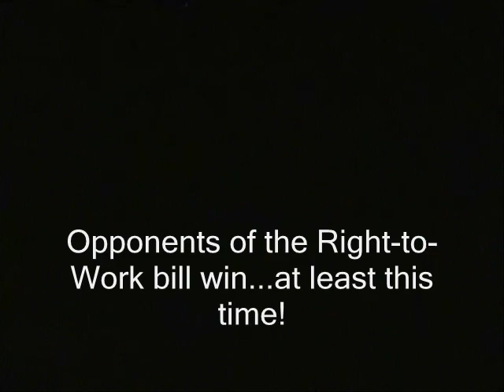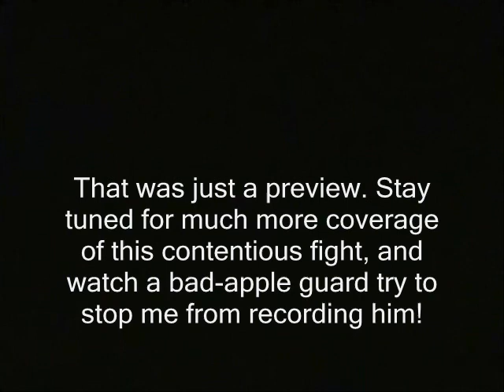NH: House gallery erupts in wild celebration as right-to-work fails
Sponsor - NH: House gallery erupts in wild celebration as right-to-work fails.

This clip is part of a playlist series.  Watch the series in sequence by clicking here (link to follow):
Some of the video in this clip is available for you to use commercially. Basically any part of the clip that has the URL "RidleyReport.com" burned into it. Or "YouTube.com/WinWinParty"
That means I shot it or it's public domain.

right to work right-to-work, n ron paul new hampshire state house  free state project unions seiu live free or die dave ridley report ridleyreport liberty staters nh public domain raw video libertarian news

right to work right-to-work, n ron paul new hampshire state house  free state project unions seiu live free or die public sector dave ridley report occupy wall street ridleyreport, right to organize liberty union members dues staters tea party,  nh labor unions organizers public domain laws bills raw video bill o'brien libertarian afl-cio news public sector john lynch legislation  service employees international workers.  wild parties party socialism socialists reactions applause celebrations